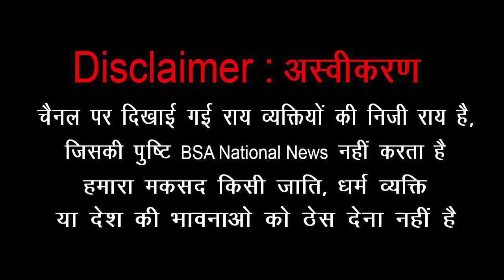BSP राष्ट्रीय महासचिव SATISH CHANDRA MISRA ने खोले पत्ते || BIG NEWS FROM UP ASSEMBLY ELECTIONS